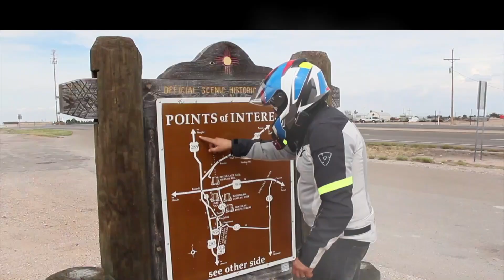Ducati Line Up 2020